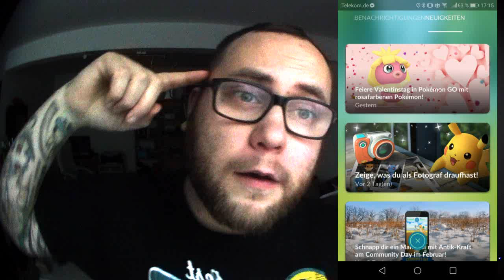Valentinstag 2019 - Es wird rosa | Pokémon GO Deutsch # 209